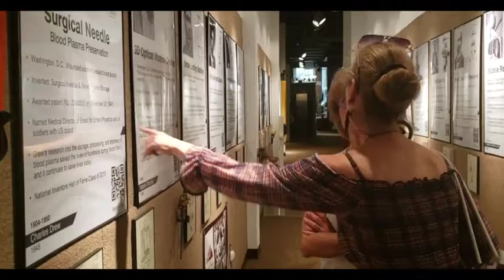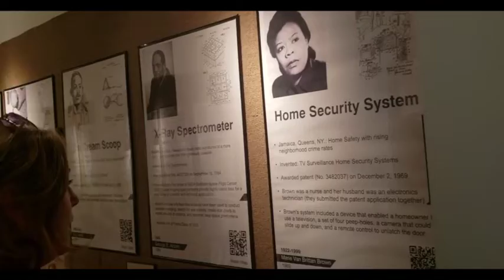APEX Museum International Visitors (FRANCE)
International visitor's from France!